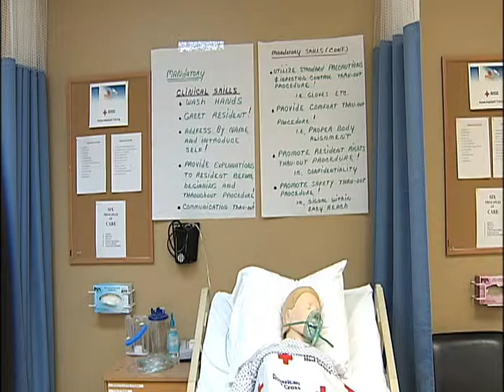SNN6: Red Cross Nurse Training